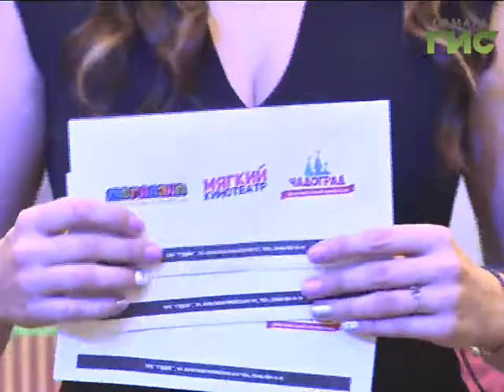Подведены итоги конкурса телезрителей "Мое первое сентября"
Первый пошел!!! Подведены итоги конкурса телезрителей "Мое первое сентября". В нашу редакцию поступило множество ваших удивительных рассказов и воспоминаний о самом первом дне знаний. Авторы самых оригинальных историй получили призы от партнера конкурса - первого семейного развлекательного центра: билеты в кино и сертификаты.